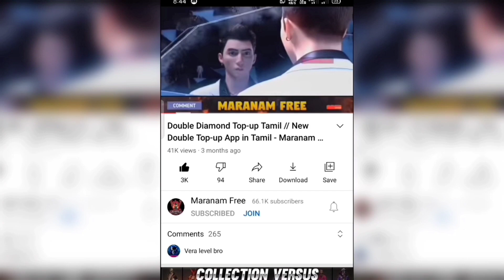I Got Rare Bundles in Balvin Royale Event | J Balvin Royale Event | Free Fire New Event Tamil